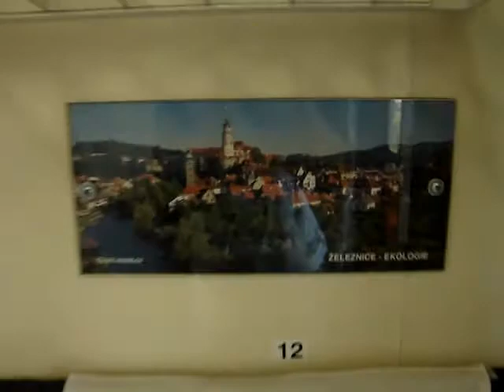EU07-321 ZDENKA WROCŁAW GŁ-PRAHA hln R250 cz3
R250 na trasie i zwiedzanie czeskiego pudła kl.1 podczas jazdy